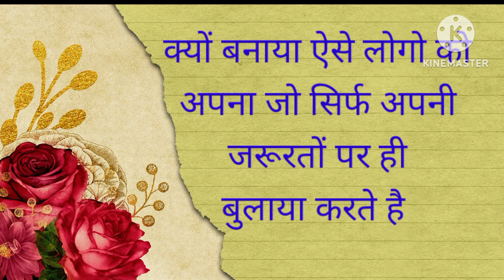सच्चीऔर कड़बी बाते,😭matlbi riste,love shayari,funny shayari,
सच्चीऔर कड़बी बाते,😭matlbi riste, love shayari,funny shayari,সত্য ও তিক্ত কথা, 😭মতলবি রিশতে,ভালোবাসার শায়রি,মজার শায়রি,खऱ्या आणि कडू गोष्टी, 😭मतलबी रिश्ते,प्रेम शायरी,मजेदार शायरी,

good night images,good night,good night quotesn,good night photo,good night shayari,good night pic
good night gif,beautiful good night images
love good night images
good night image romantic,good night quotes in hindi,love good night,romantic good night images
good night in japanese,good night image malayalam,good night sweet dreams,

sonia8840,shortstry not to laughFunny,shorts